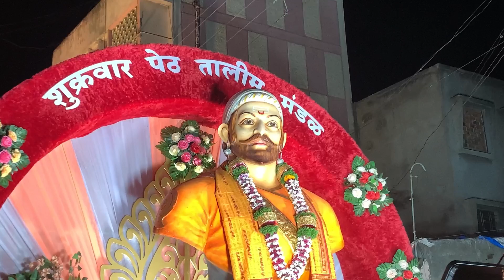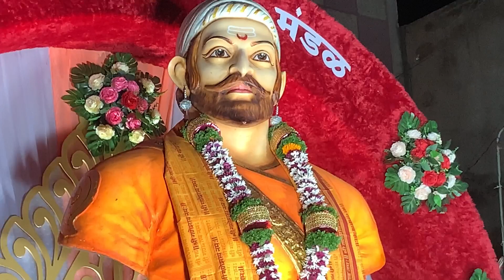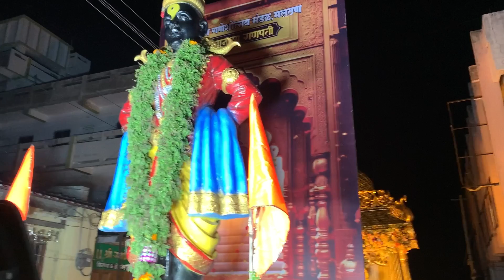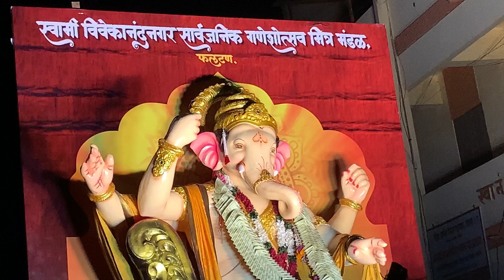गणपती विसर्जन मिरवणूक फलटण २०२४।-२